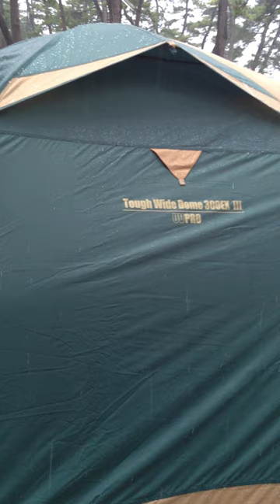コールマン タフワイドドームEXIII 雨を防水、撥水性能で流していく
コールマンのタフワイドドームEXIIIを使用中に雨が降ってきましたが、防水、撥水性能が高い為、雨が染み込まず次々と流れていく所です。